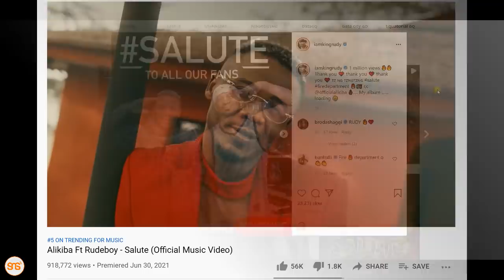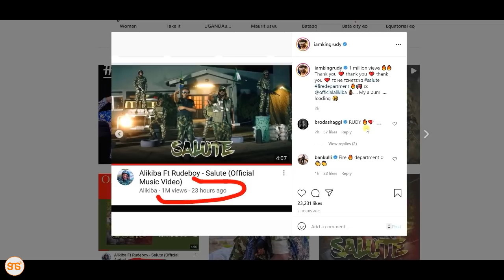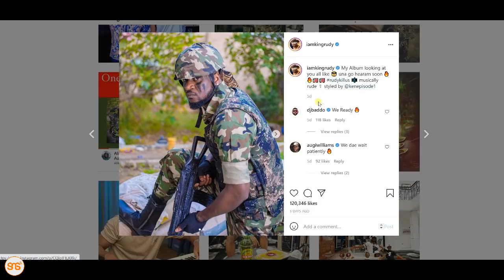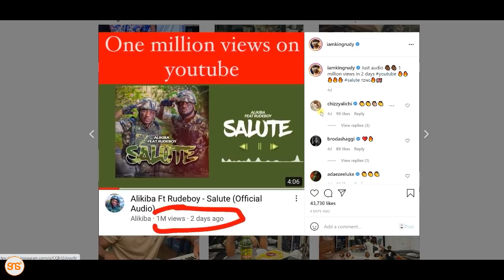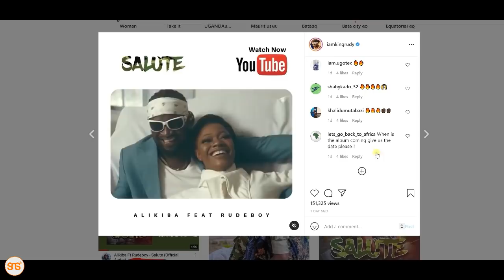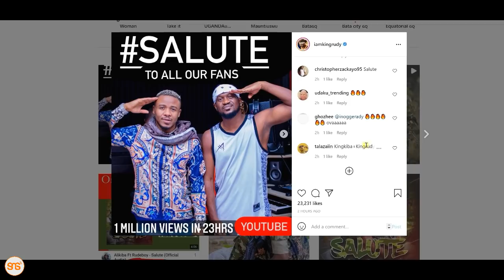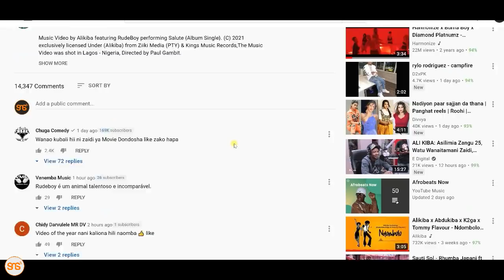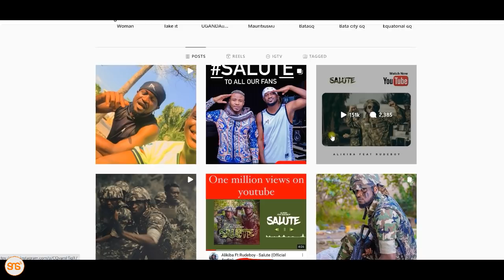RUDEBOY afunguka SALUTE na KIBA kupata views 1M kwa saa 23 YOUTUBE,views ZASHUKA hadi LAKI 9 na kitu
Video ya wimbo wa Alikiba Salute aliomshirikisha Rudeboy, imepata views zaidi ya Milioni 1 ndani ya saa 23. Hata hivyo views za video hiyo zimeshuka tena kwa zaidi ya views laki 2 nda kurudi kwenye laki 9 na kitu